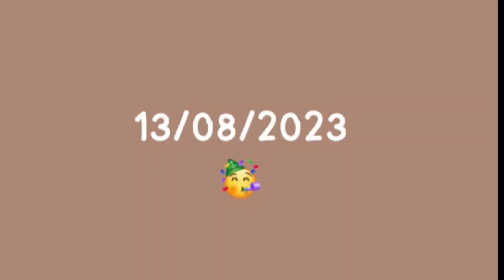betal birthday 🎂 / african bhaluk vlog betal happy birthday / assamese vlog / himangshu vlog